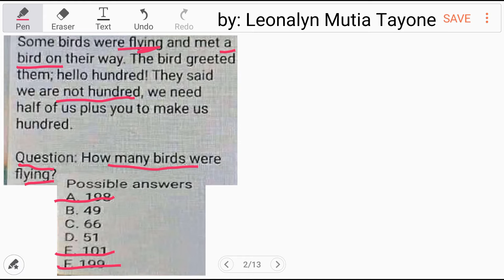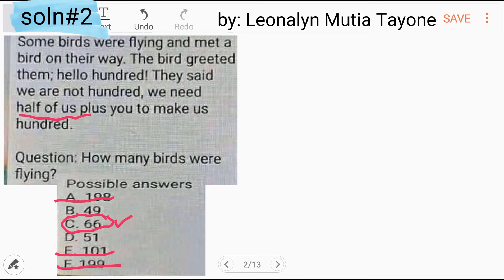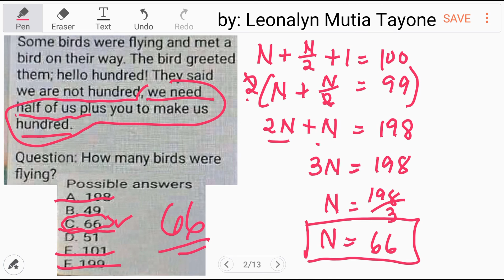We need half of us plus you to make us hundred. How many birds were flying? [Crack your Brain]